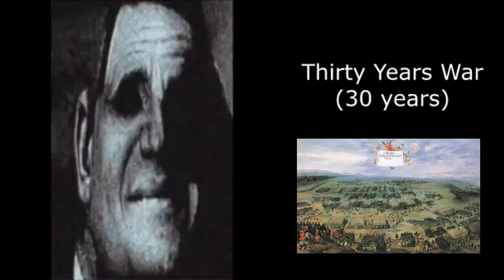Mr Incredible Becoming Uncanny (Longest Wars in History)